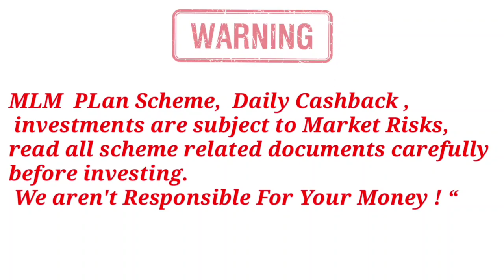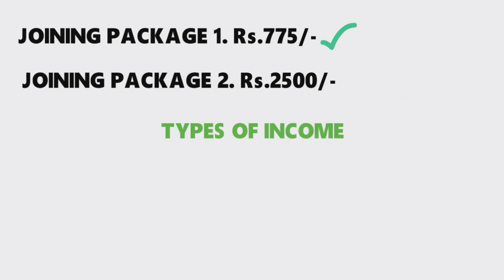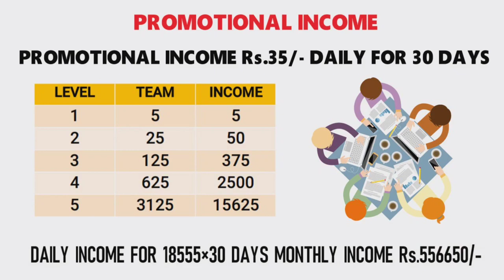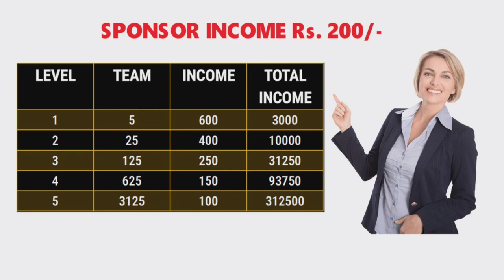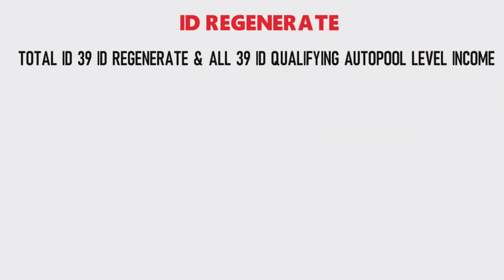₹775 लगाकर कमाए लाखों रुपए 😎 Smart Tech Digital Full Business Plan🔥 ₹35 आएगा रोजाना 👍 New MLM Plan